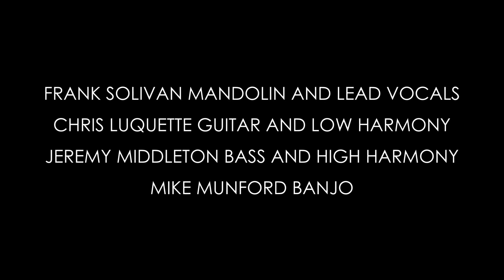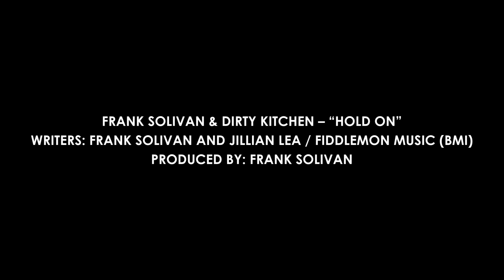Frank Solivan and Dirty Kitchen - HOLD ON (Official Video)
Frank Solivan & Dirty Kitchen – “Hold On” (Official Video)
Writers: Frank Solivan and Jillian Lea / Fiddlemon Music (BMI)
Produced by: Frank Solivan

Filmed on location at @DelFest1 2022.
Thanks to @daddarioandco for the support and keeping us strung with the best strings and accessorized with the best gear.

We’ve got to Hold On
We’ve got to Hold On to each other
Hold On to what we have

We can lean on each other
And brave the road ahead
We can fill each other all the way up
Just hold on to what we have

Might be blinded by the present
May be hindered by the past
We can make it through this hard, hard time
Just hold on and make it last

There is peace in our embrace
And passion in our heart
There ain’t nothing that can stop us now
If we hold on and do our part

Only so much time to fall in love
Never time to pretend
Some make time for giving up
We’ll just hold on until the end